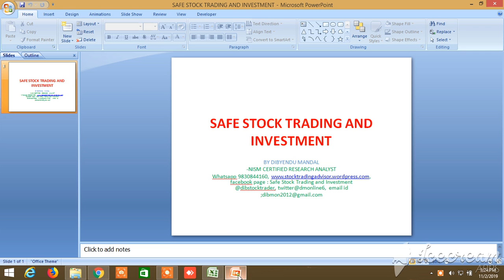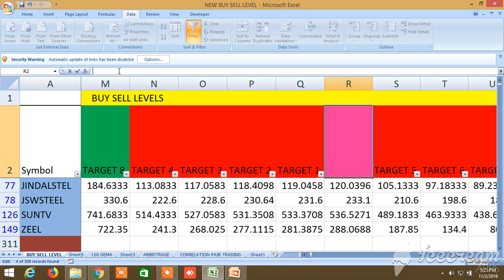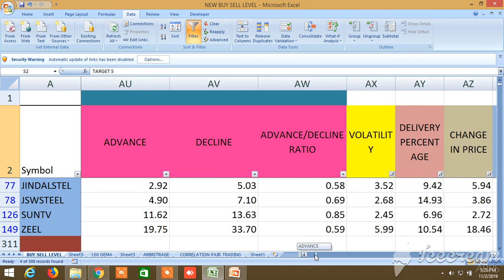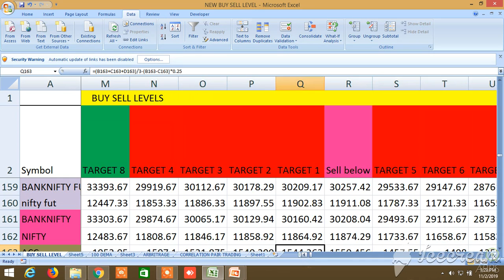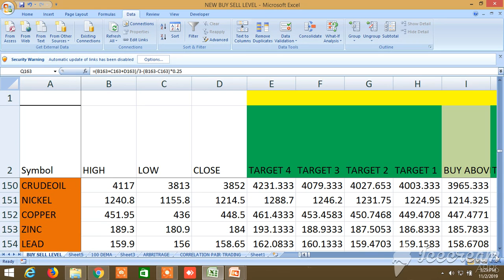NEW BUY SELL LEVELS ALL IN ONE EQUITY, FUTURES, COMMODITY, NIFTY, BANKNIFTY 04.11.2019